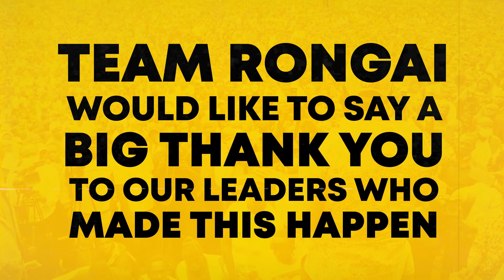Event Promo Video